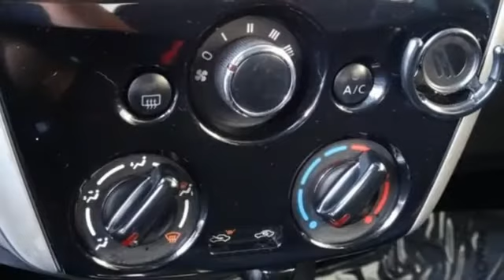2016 Nissan Versa Note San Diego CA Kearny Mesa, CA #26789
Year: 2016
Make: Nissan
Model: Versa Note
Trim: SR
Engine: 1.6L 4-Cylinder DOHC 16V
Transmission: CVT with Xtronic
Color: Gray
Interior: Charcoal
Mileage: 26828
Stock #: 26789
VIN: 3N1CE2CPXGL400389
You can feel comfortable knowing that every single vehicle comes with a rigorous 100+ point inspection, PLUS a free CARFAX History and AutoCheck report. CARFAX One-Owner.brbr2016 Nissan Versa Note SR SR FWD CVT with XtronicbrThis pre owned vehicle is available to test drive at Pacific Honda, your #1 Certified Pre-Owned Honda Dealer in Southern California and home of Worry-Free Guarantee. 4761 Convoy St, San Diego, CA 92111.This vehicle has a CARFAX and AutoCheck record available for FREE! Pacific Honda's Service Department takes pride in their work and has fully reconditioned this vehicle! Not only is it reconditioned properly but you can feel confident this vehicle is priced right with a reputable dealer in San Diego! For a limited time, this pre owned vehicle is available at special financing rates, on approved credit. Your local Honda Dealer serving San Diego, Kearny Mesa, El Cajon, National City ,Escondido, Poway, Mission Valley, Lemon Grove, Carlsbad, Chula Vista, Los Angeles and More! If you want a quality pre owned vehicle, we are always here to help!

Welcome to Pacific Honda in San Diego, CA. If you are looking for a new Honda or used Honda you have come to the right place. Pacific Honda serves the surrounding areas of Coronado, Linda Vista, and Del Mar. Honda fans from the area are encouraged to stop by our Honda dealership to test drive a new Honda or used Honda or speak with our team about new and used Honda financing. With our extensive selection of Honda models, including the Honda Accord and Honda Civic, in addition to our used car selection, San Diego drivers are sure to find the perfect Honda at our Honda dealership. Questions or concerns?